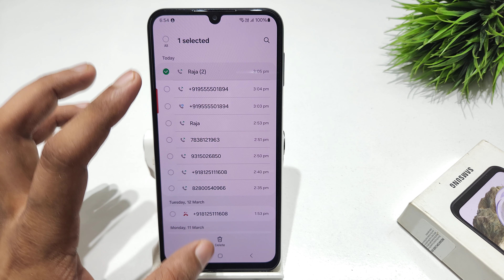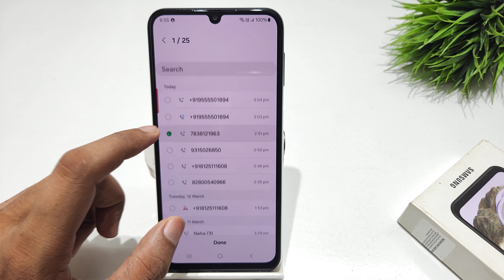how to block number in samsung galaxy a15,f15 5g | samsung m15 block number ko unblock kaise kare